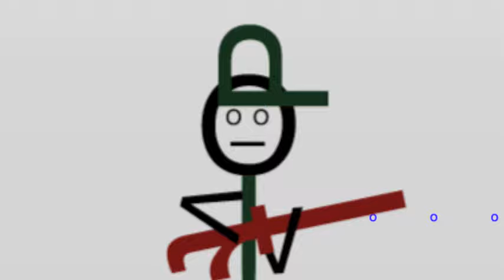Helvetica and avant garde`s motion typography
Este es mi video de final de semestre que se hizo para saber que es la tipografia y que especificamente son dos tipos de letras la avant garde y la helvetica tambien sus dos creadores max miedinger y herb lubalin respectivamente.